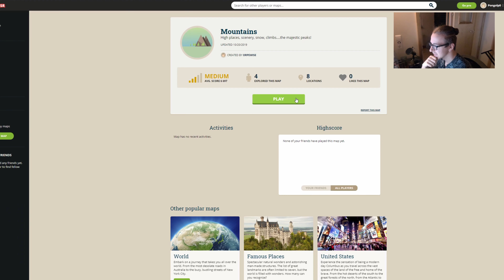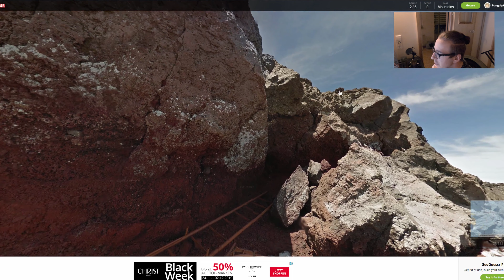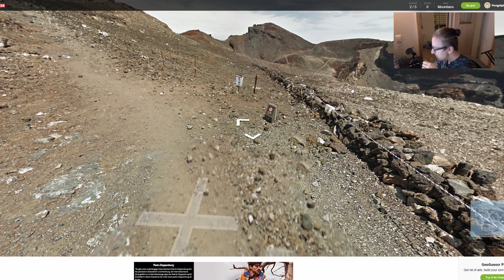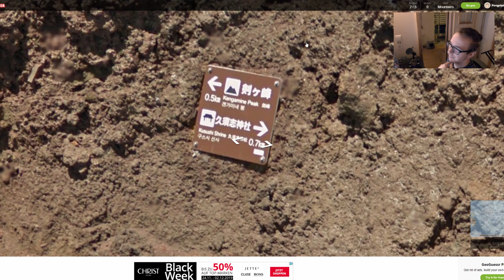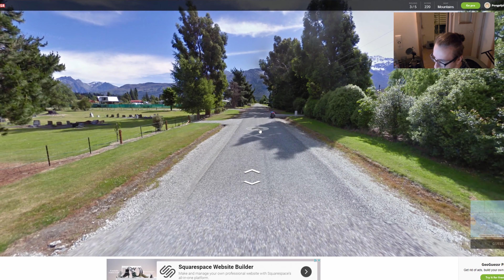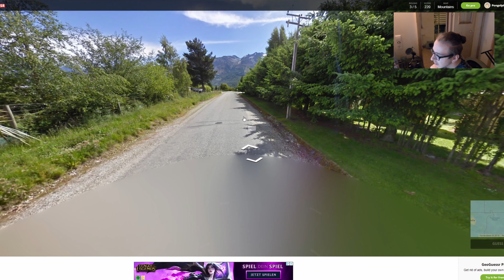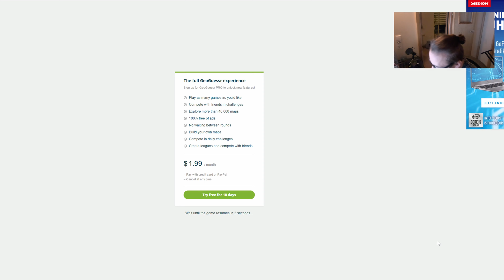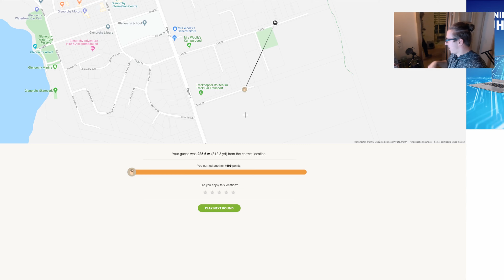Ich blamiere mich in GeoGuessr: Gebirge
Warnung: Leicht reizbare Personen mit Geografiekenntnissen sollten dieses Video umgehend meiden. Sie beobachten hier einen schwer verwirrten, stark zurückgebliebenen jungen Mann. Es drohen starke Kopfschmerzen als Symptom von wiederholten Facepalms.

GeoGuessr ist eine Website, auf der man in 5 Runden an bekannte Orte in Street View geschickt wird. Ziel ist es, seinen genauen Standort herauszufinden, um möglichst viele Punkte abzustauben. Wie kläglich so etwas scheitern kann, seht ihr in diesem Video.
Map: Mountains
Creator: Orpewise